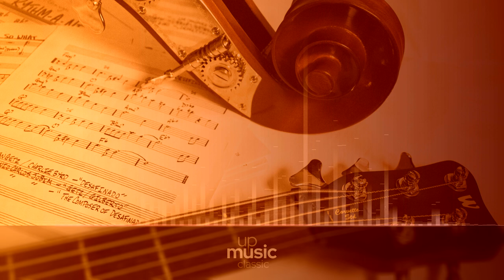Brahms - Serenade No.1 in D major Op.11 - III. Adagio non troppo, by European Archive ∙ upmusic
Brahms Serenade no. 1 in D major, Op. 11

Brahms' serenades represent some of his earlier efforts at writing orchestral music. The first serenade was completed in 1857. At that time, Brahms was also working on his first piano concerto. Originally scored for wind and string octet and then expanded into a longer work for chamber nonet, the serenade was later adapted for orchestra. It consists of six movements and lasts slightly less than forty minutes.

Composer: Johannes Brahms
Form: Serenade / Divertimento / Cassation
Key: D Major
Instrument: Orchestra
Period: Romantic